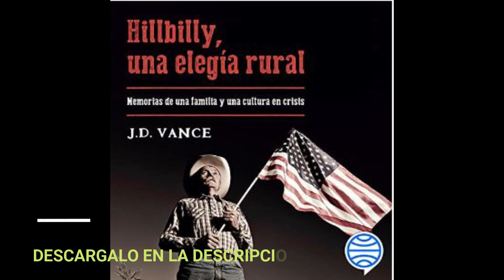HILLBILLY, UNA ELEGIA RURAL : MEMORIAS DE UNA FAMILIA y UNA CULTURA EN CRISIS / J. D. VANCE